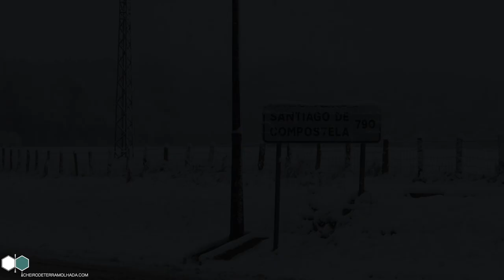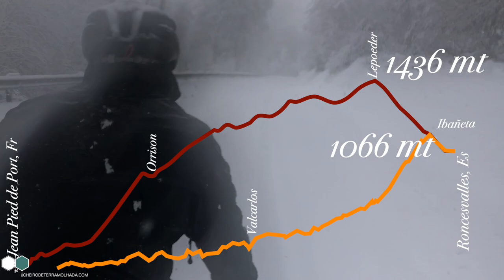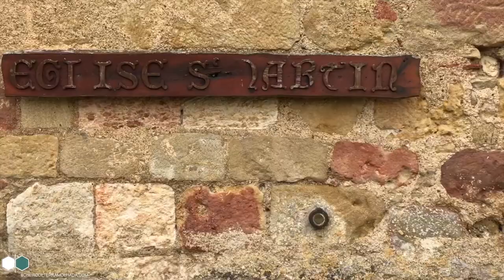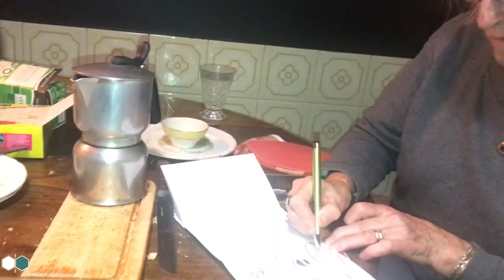Via Tolosana, Caminho de Santiago de Compostela, GR 653 |De Santiago a Roma Parte 2-5 |FR |GE ep8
O Caminho de Arles, ou Via Tolosana, é um dos quatro Caminhos de Santiago com início na França e segundo no caminho de Santiago a Roma. Marcado como GR 653, ele conduz da verde e misteriosa cordilheira dos Pirineus à ensolarada Provence, entre vales, colinas, florestas e planícies com uma intensa e marcante palheta de cores.  Passando pelo Canal du Midi e outras incríveis paisagens do sul da França, como a travessia do Pirineus na primeira nevasca do ano que enfrentamos pedalando uma bicicleta tandem.

Subscreve o canal e segue conosco. Vamos a Roma!